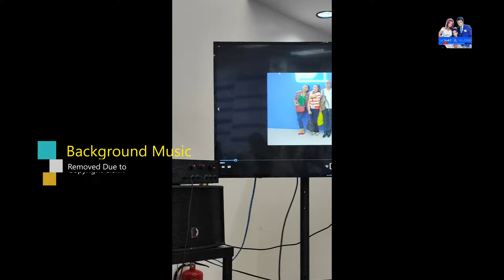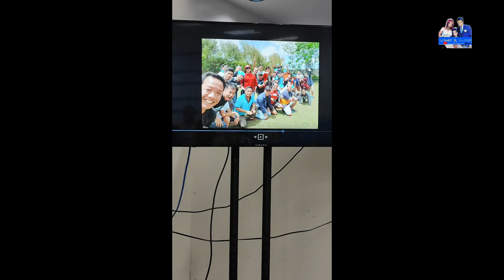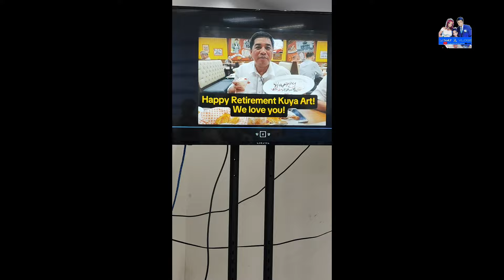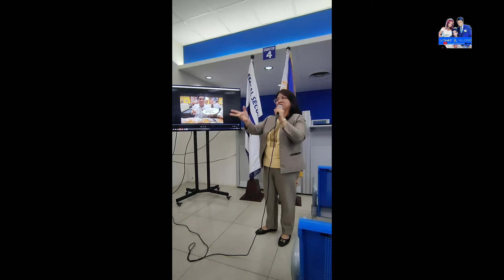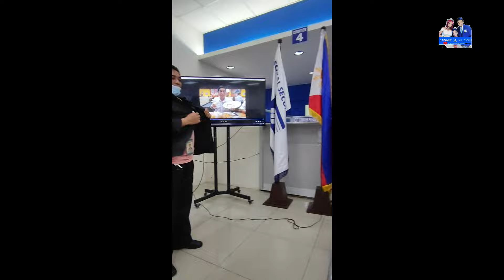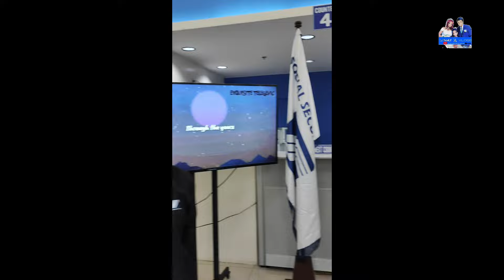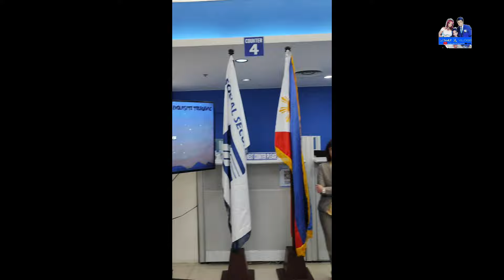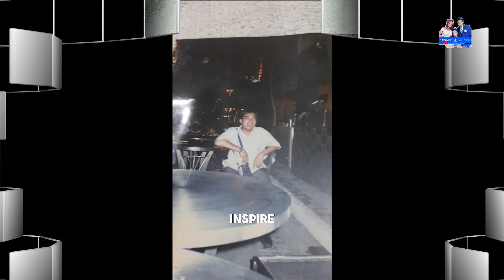Celebrating Art Lomibao's Retirement: A Tribute to a Friend, Mentor, and Father Figure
Join us in honoring Art Lomibao as he embarks on a new journey into retirement. With a strong personality and a heart full of kindness, Art has been more than just a colleague—he's been a cherished friend, a wise mentor, and a comforting father figure to us all. This video is a heartfelt tribute to his decades of dedication and the profound impact he's made on our lives. Congratulations, Art, on your well-deserved retirement! We will miss you dearly and wish you nothing but happiness and blessings in the chapters to come. 🌟🎉